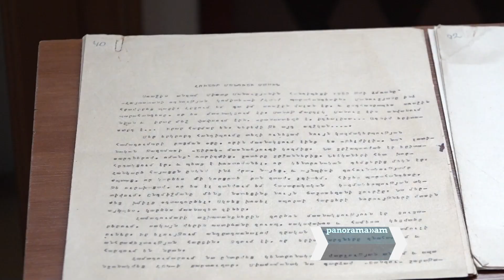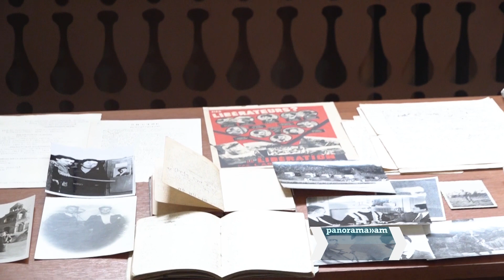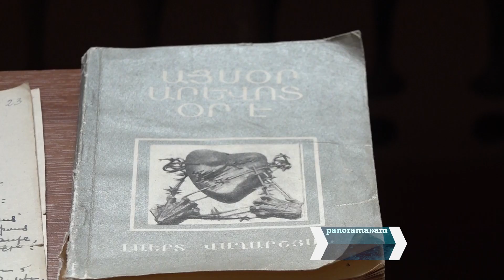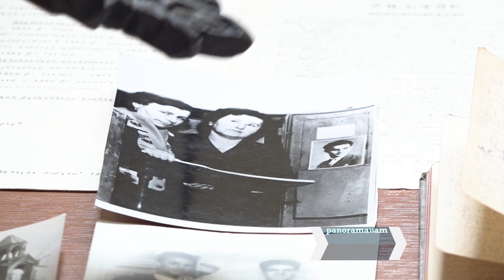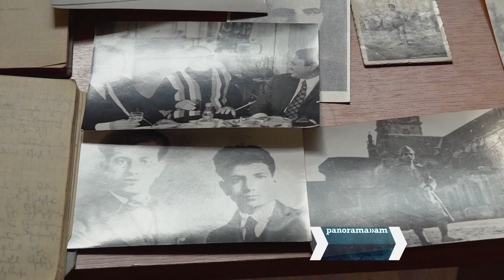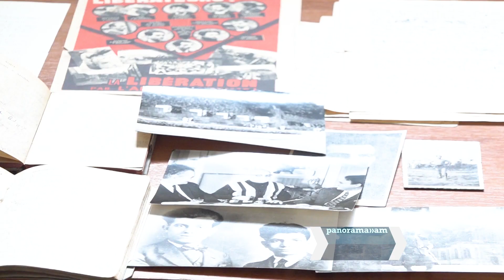Միսաք Մանուշյանի և տիկնոջ անձնական արխիվը պահվում է Գրականության և արվեստի թանգարանում